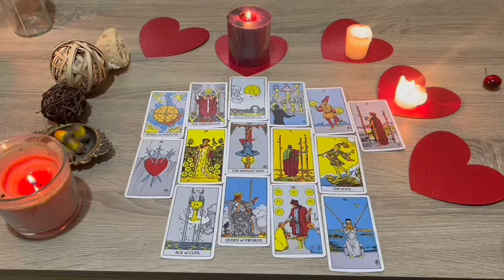VIRGO APRIL 2024 - YOU WAITED 2 YEARS FOR THIS…I’M FREAKING OUT VIRGO APRIL TAROT LOVE READING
Virgo Love
Virgo 2024
Virgo today
Virgo March